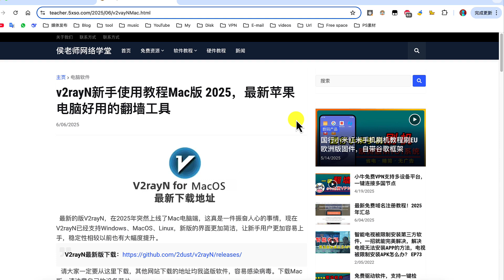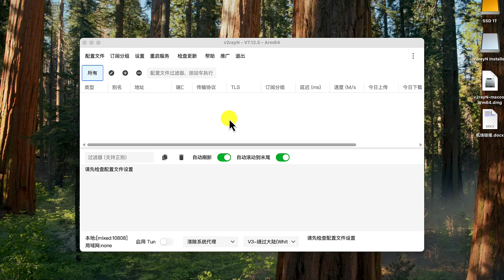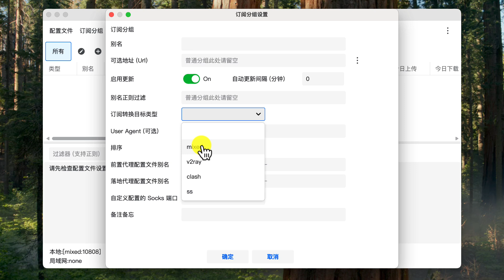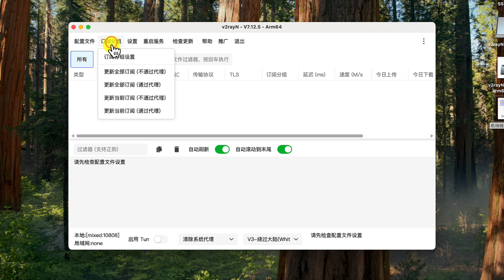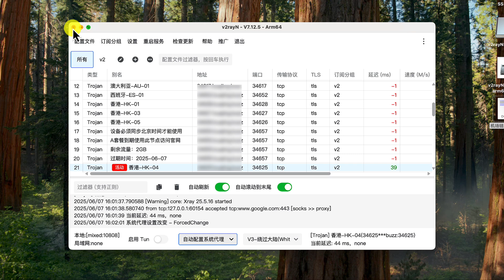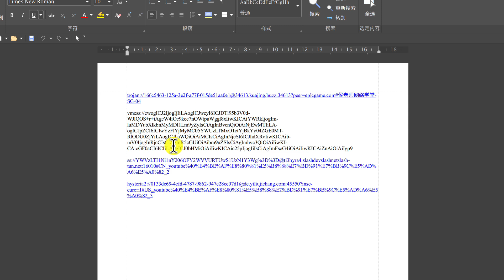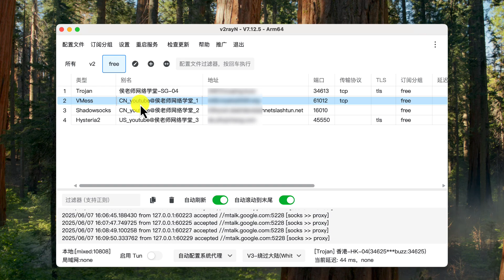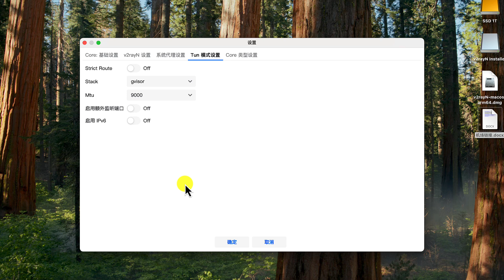V2rayN最新使用教程MacOS版，翻墙仅需1秒钟，苹果电脑翻墙工具新手使用方法介绍，快速连接机场节点 _侯老师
如果你觉得老师的视频对你有所帮助，记得关注我的频道。

0:33 软件安装
2:19 界面介绍
4:49 添加节点
10:21 Tun模式

【打赏链接我已经去掉了，大家挣钱都不容易，多多支持侯老师的视频就够了】